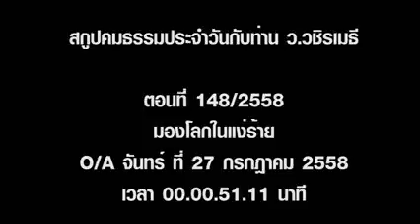2015 08 06